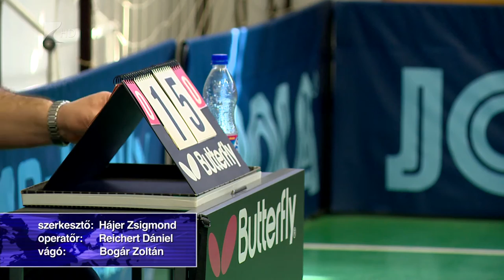Nemzetközi asztalitenisz torna - Kölcsey Tv